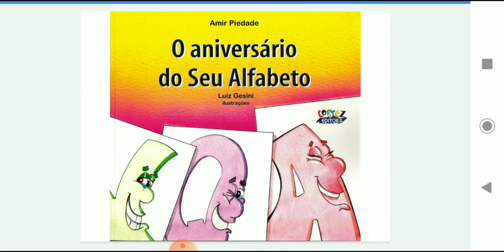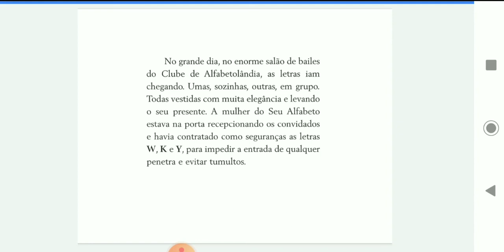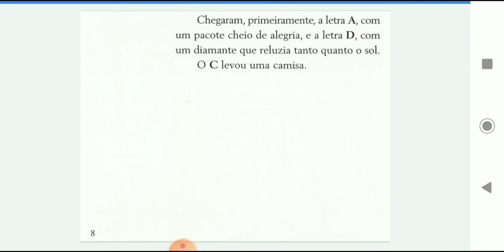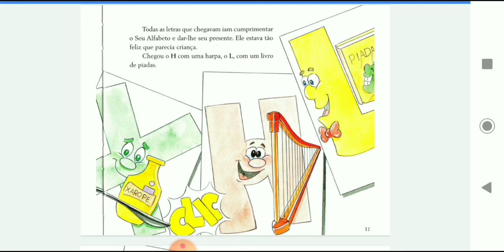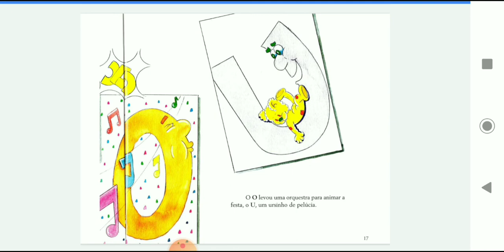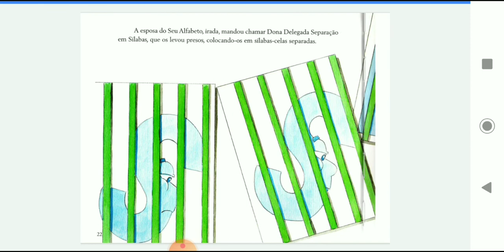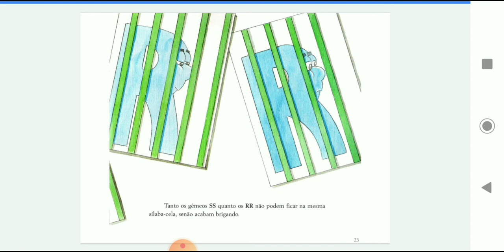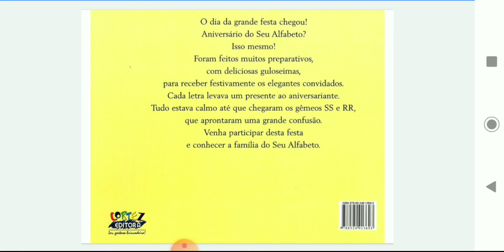O aniversário do Seu alfabeto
Leitura do livro : "O aniversário do seu alfabeto"
Autor: Amir Piedade